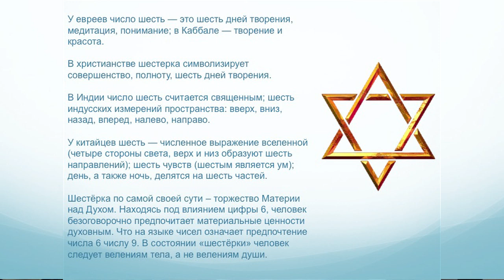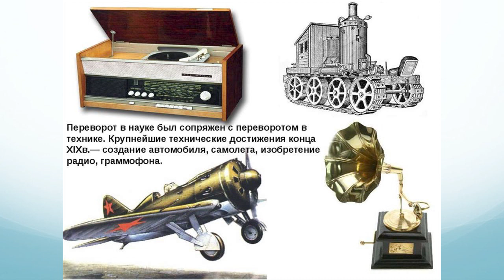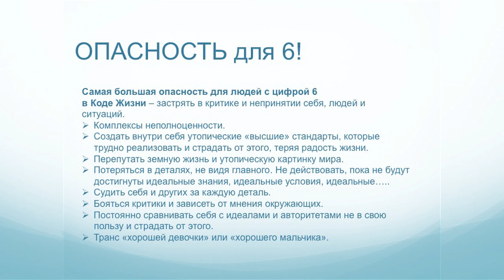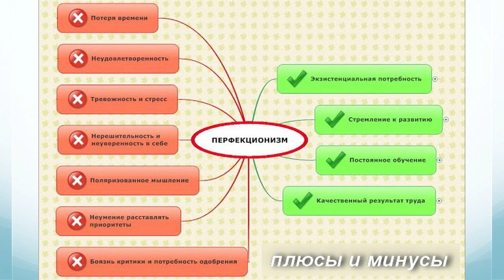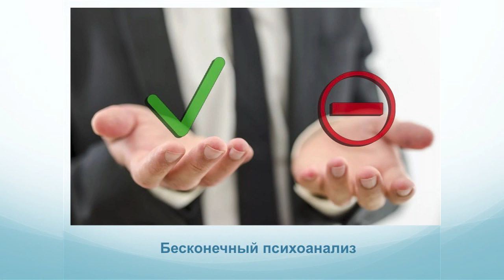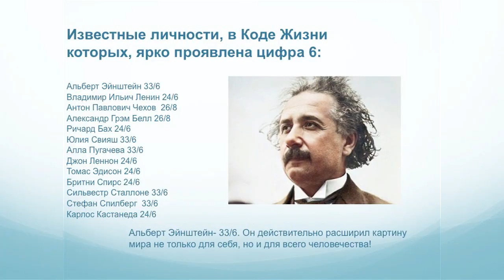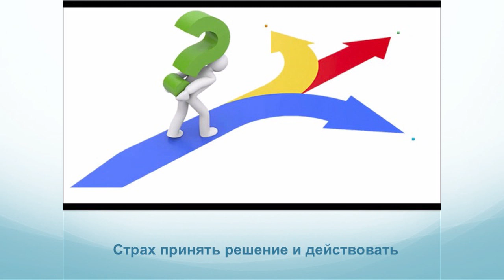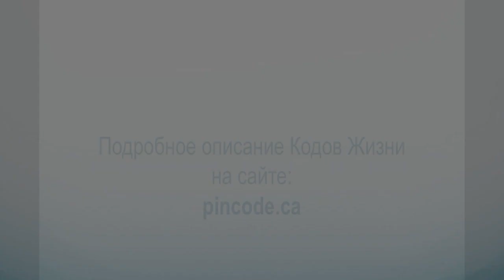Цифра 6. Код Жизни и предназначение. Серия вебинаров Аллы Ревенко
Уникальная система определения предназначения и Кода Жизни человека по дате его рождения доступно и самобытно излагается Аллой Ревенко в серии вебинаров.
Этот вебинар посвящен цифре 6, если она встречается в Коде Жизни.
Приобретайте аудио прочтение своего Кода Жизни на zvukom.com в разделе "Предназначение Жизни".
В том же разделе предлагаются аудио настрои и ВИП программы, которые помогают решать те задачи, которые определяются каждой цифрой Кода Жизни и сочетанием таких цифр.